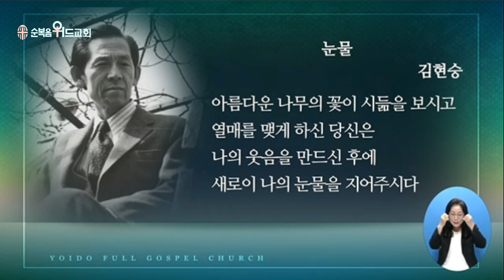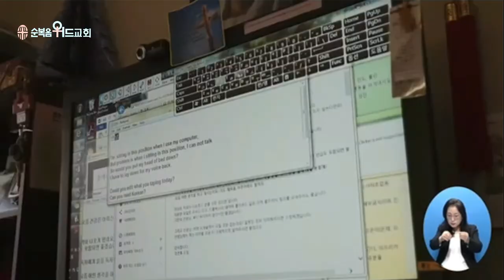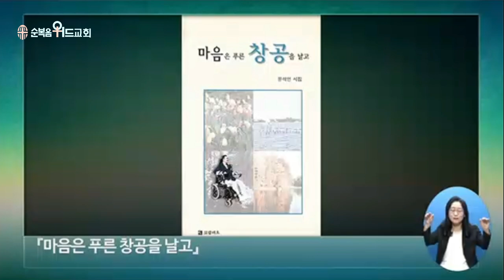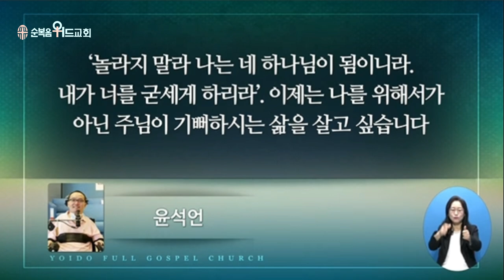2022년 10월 2일 주일설교 ▶ 이영훈 목사님의 써머리바이블 - 주여 은혜를 베푸소서 ▶ 사 33:2